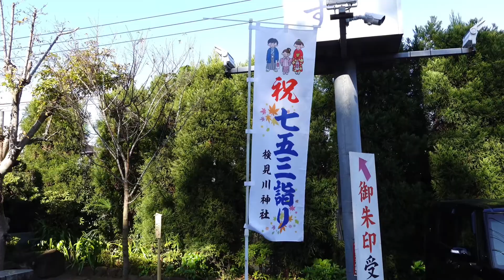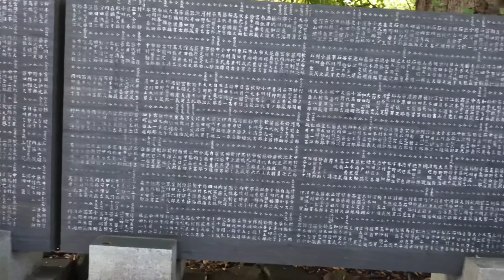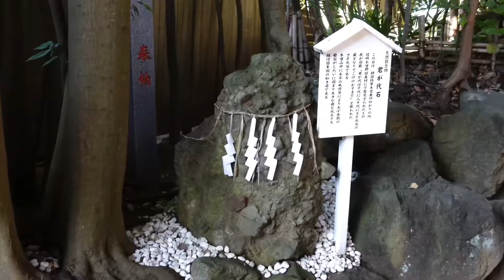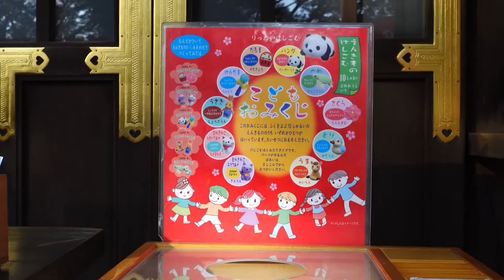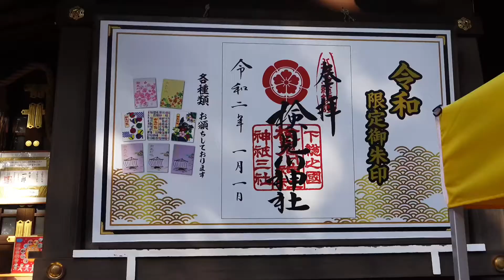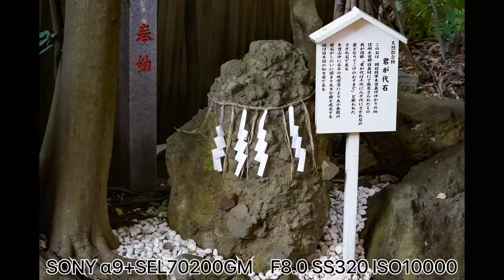【検見川神社 #043】Kemigawa Shrine【SONY α9+SEL70200GM / SONY ZV-1】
使用機材
SONY α9+SEL70200GM
SONY ZV-1

♫桜雲（甘茶）

神社仏閣を散策しながら写真撮影